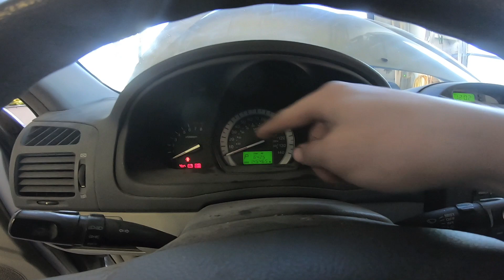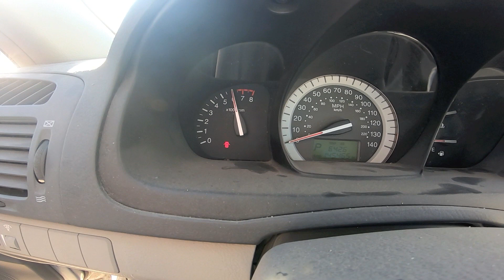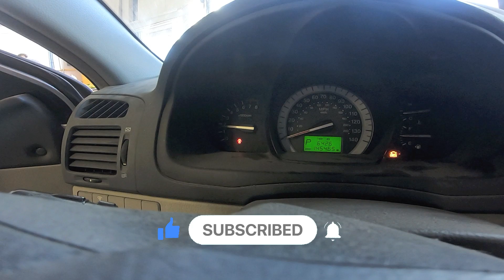I Replaced My Engine Oil With Maple Syrup!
Welcome back to Americana. we have the sad little kia back today and its going to run on maple pancake syrup. place your bets, will it survive?? mixing pancake syrup with your engine oil could benefit you in the following ways, it will smell like breakfast almost immediately, it will get rid of those pesky connecting rods and bearings, and you will be able to justify buying a new car when your current one is blown up. thanks for watching!

you can follow Americana on Instagram to see the newest finds and projects.

Motor oil, engine oil, or engine lubricant is any one of various substances used for the lubrication of internal combustion engines. They typically consist of base oils enhanced with various additives, particularly antiwear additives, detergents, dispersants, and, for multi-grade oils, viscosity index improvers.[citation needed] The main function of motor oil is to reduce friction and wear on moving parts and to clean the engine from sludge (one of the functions of dispersants) and varnish (detergents). It also neutralizes acids that originate from fuel and from oxidation of the lubricant (detergents), improves sealing of piston rings, and cools the engine by carrying heat away from moving parts.

Maple syrup is a syrup made from the sap of maple trees. In cold climates, these trees store starch in their trunks and roots before winter; the starch is then converted to sugar that rises in the sap in late winter and early spring. Maple trees are tapped by drilling holes into their trunks and collecting the sap, which is processed by heating to evaporate much of the water, leaving the concentrated syrup. I Replaced My Engine Oil With Maple Syrup!